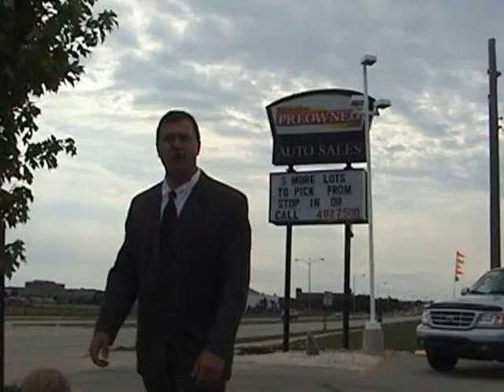HONEST ANDY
Advertisement